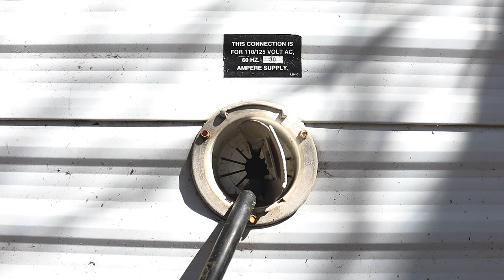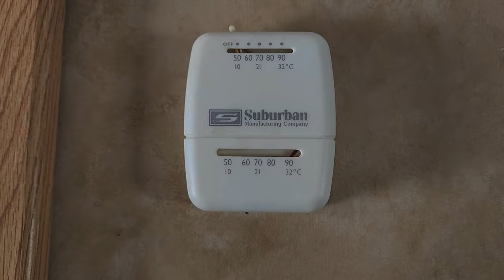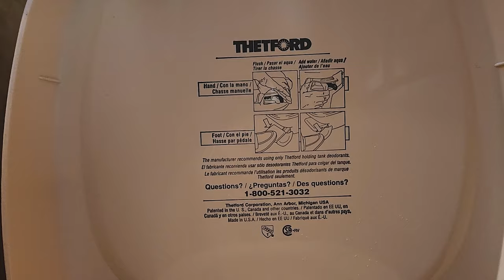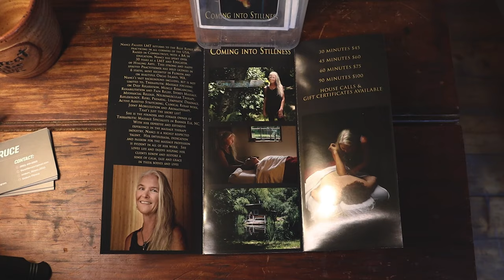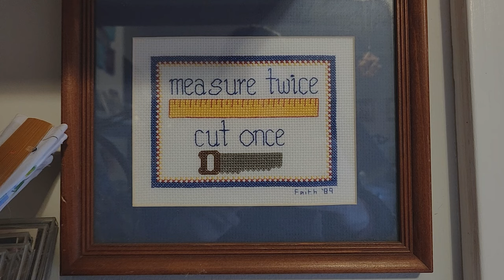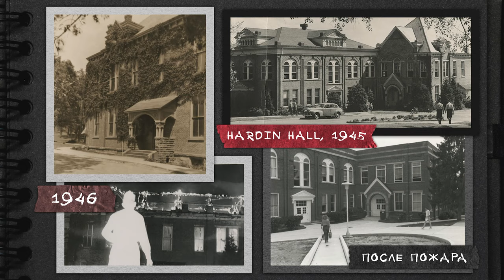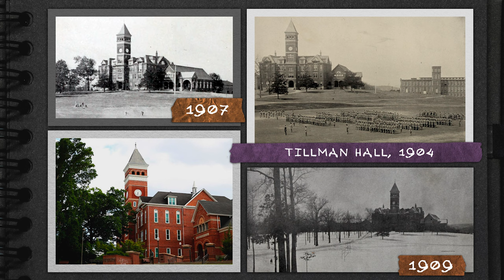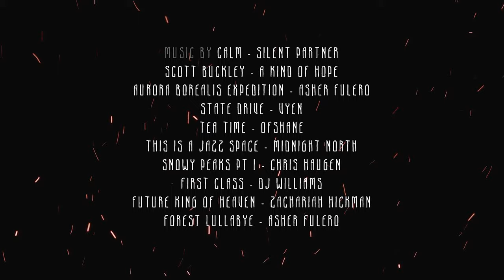Жизнь русского художника по металлу в США│Чёрная книжонка: эпизод 0 "В Аппалачских горах"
Влог повествует о событиях конца лета-осени 2023.
Лучше поздно, чем никогда 😸
Долгим был путь создания этого видео. Первый такой масштабный и объёмный ролик из всех, что я делала. В него вложено много сил и стараний, буду рада вашей поддержке!

Там я публикую эксклюзивный контент, эскизы работ и всякое интересное :)

Музыка в этом видео:
Calm - Silent Partner
First Class - DJ Williams
Crater Laker - The Mini Vandals
Northern Lights - Chris Haugen
Dolphin-esque - Godmode
Veracruz - Quincas Moreira
ASTROFREQ - Native American Flute And Acoustic Guitar
Lift Up - Mini Vandals
Jessica - Joey Pecoraro